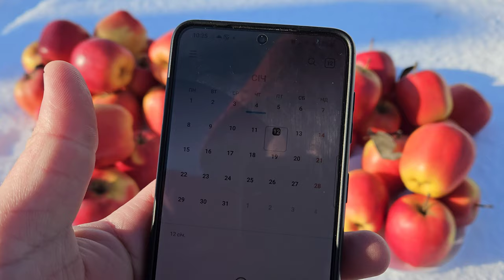Яблуня Хармоні Делоріна. Імунні сорти зимових яблук.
Зимовий сорт яблуні Хармоні Делоріна чудово показав себе як імунний і безпроблемний сорт в Україні.
Збір плодів перша декада жовтня.
Споживання плодів з грудня по березень включно.
Вміст цукрів 14-16 % Брікс .
Яблуко врожайне ,краще показує себе на відкритому сонці.
Зберігається в звичайних умовах чудово до весни.
Смак у плодів виразний з грушево-барбарисовим присмаком.
Середня вага плодів 180-220 грам.